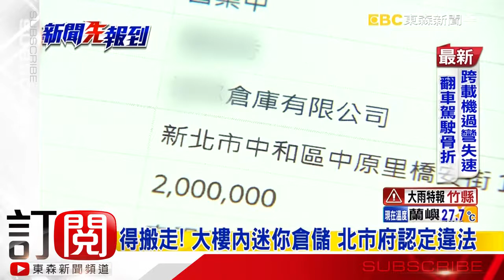〔東森新聞〕大樓迷你倉庫安全堪憂 北市住戶判違法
議員今天帶隊到台北市一棟商業大樓，發現裡頭有迷你倉儲，但是按照規定，迷你倉儲並不能設在大樓裡頭，今天官員當場開罰，要求業者搬走，住戶還跟商家爆發激烈口角，由於香港最近也有迷你倉儲發生火警，讓住戶很緊張，大嗆商家留一條命給住戶。

每日為您整理房地產相關最新、最完整的資訊，包括法令、房價、政策、建設、稅務、買賣注意事項…，歡迎您踴躍分享訂閱。

免費行情估價，歡迎線上諮詢！

東森房屋林建宏(台中)
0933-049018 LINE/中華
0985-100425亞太